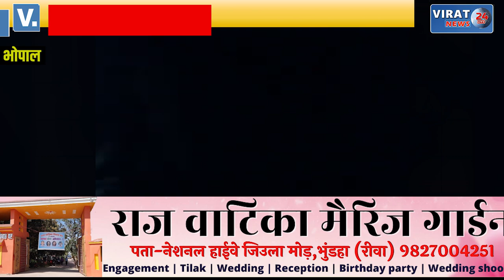क्या हुआ ऐसा कि 2 साल से बंद सिनेमा हॉल में अचानक लग गई आग ?